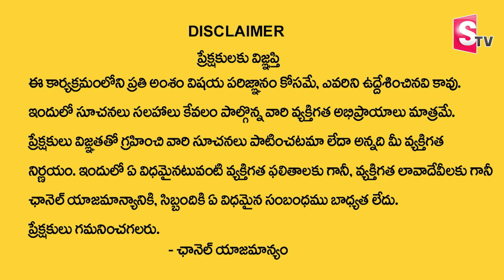Hari Vastu : Plot size |House Size | Inti Kolatha |ఇంటి మూలలు పెరిగితే ఇంత నష్టమా